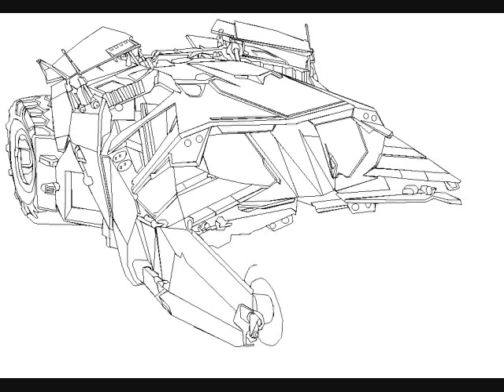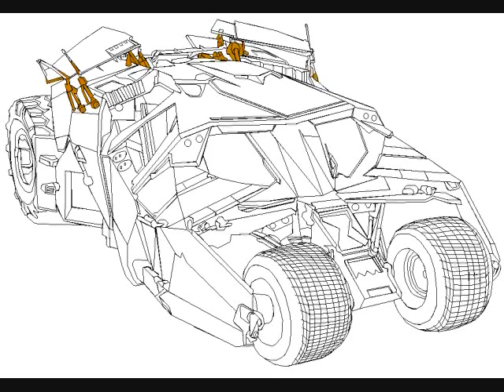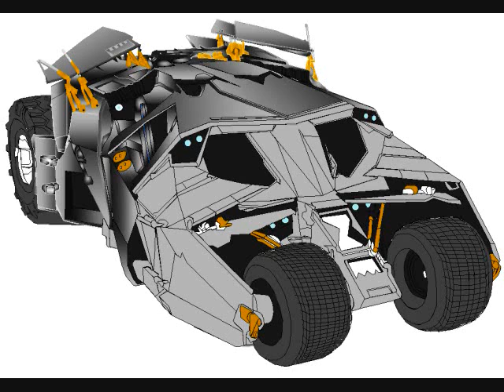Mouse Painting act.67 Batmobile in Batman Ⅳ.